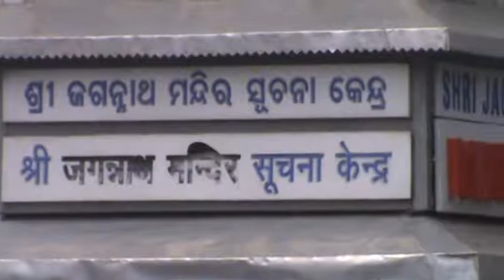Short Movie Beautiful Sea Beach of Puri Odisha India